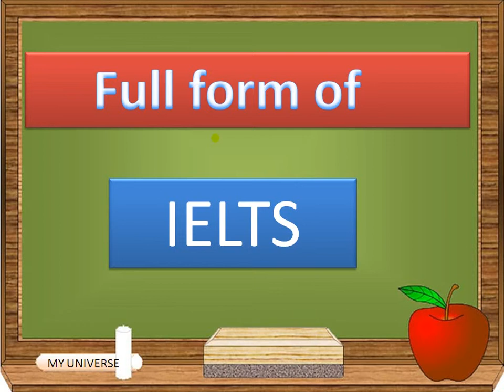Full form of IELTS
Full form of IELTS by my universe